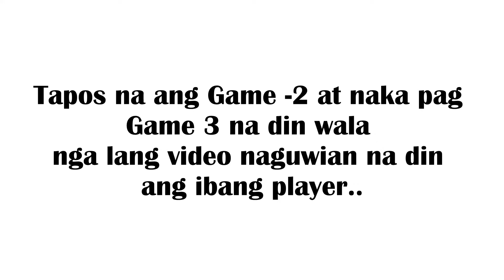FRIENDLY FRIDAY GAME- 2 LETS GO MGA KA FATFIT.!!!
GAME - 2 NA HEHEHEHE